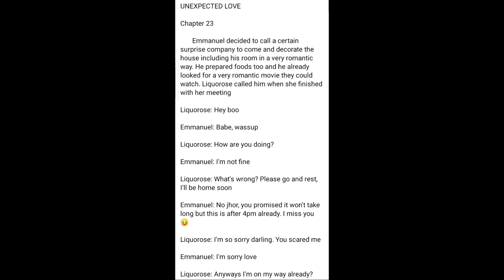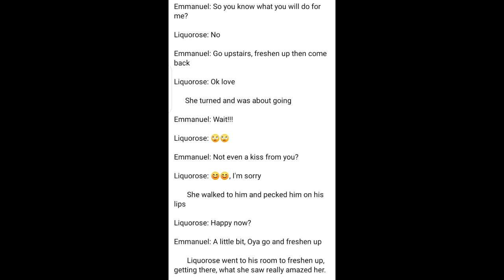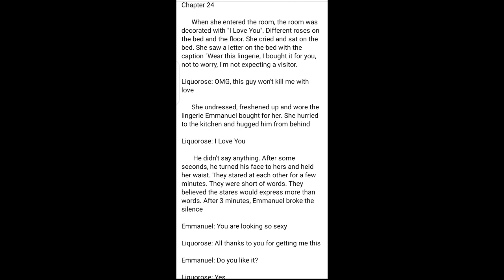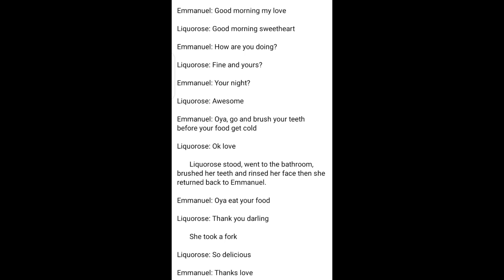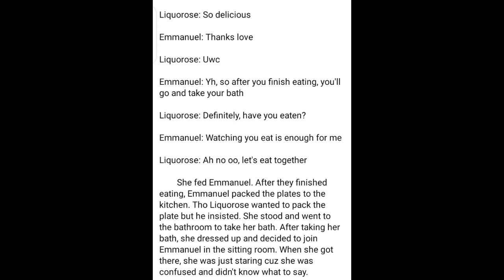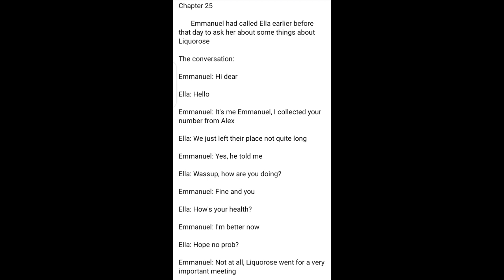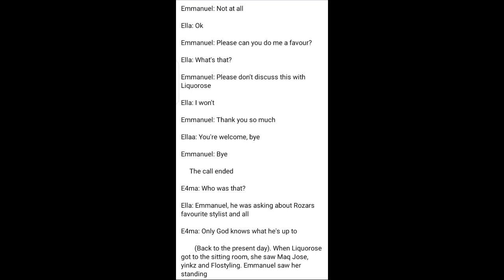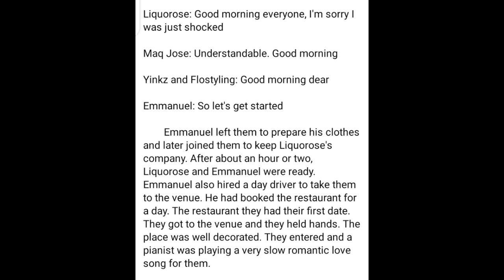A lovely surprise from EMMANUEL to LIQUOROSE| fiction story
fiction story between Liquorose and Emmanuel and how he threw a surprise dinner date for liquorose